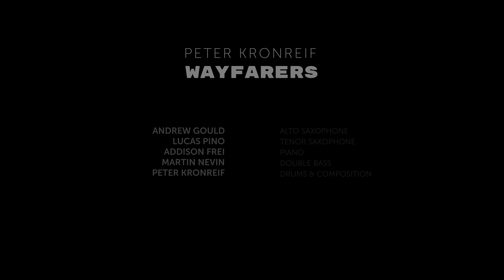Peter Kronreif WAYFARERS - "Aeronautics"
2019 studio recording of the title track of the album "Aeronautics" (FSNT 610)

Peter Kronreif WAYFARERS:
Andrew Gould - alto saxophone
Lucas Pino - tenor saxophone
Addison Frei - piano
Martin Nevin - bass
Peter Kronreif - drums/composition

Recorded at Acoustic Recordings Brooklyn by Mike Broby
Mixed & mastered by Dave Darlington
Video by Johannes Felscher